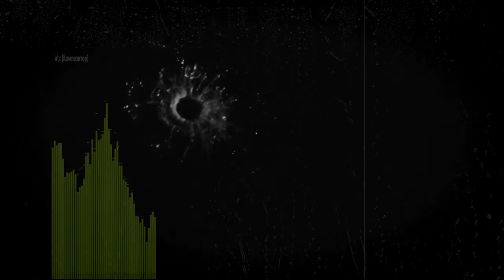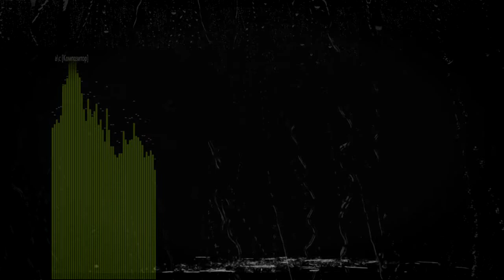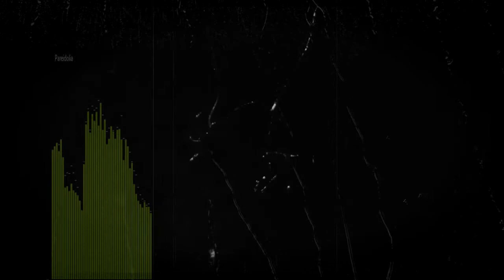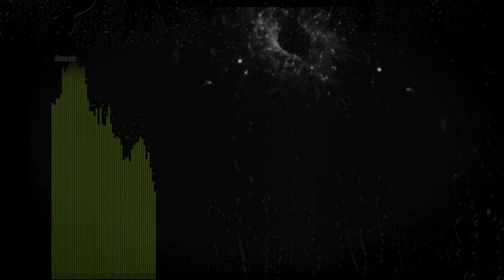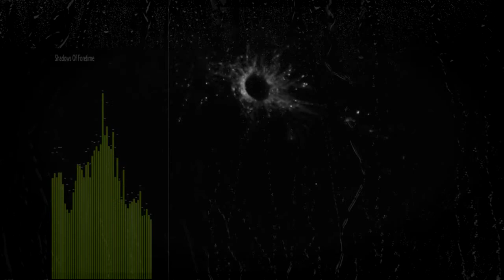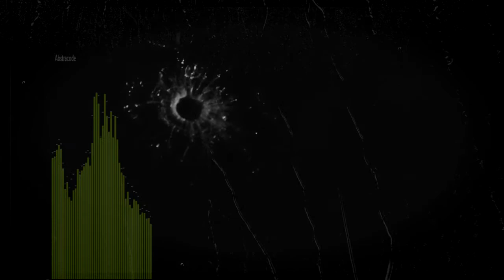Abstracode — Shadows Of Foretime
Данное видео содержит футажа имитируя разбивание стекла в дождливую погоду.